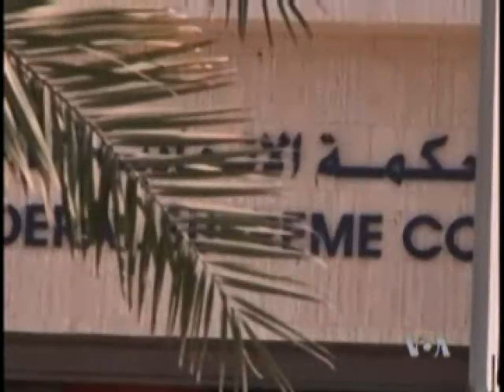2011-11-27 美国之音新闻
巴基斯坦对美国空袭表示愤怒
埃及面临选举前新的抗议行动
阿拉伯国家联盟起草制裁叙利亚
阿联酋活动人士因在互联网号召抗议入狱